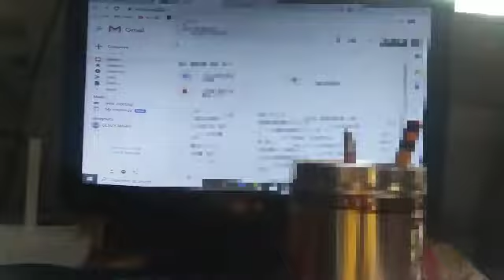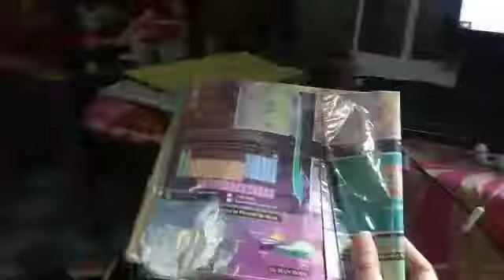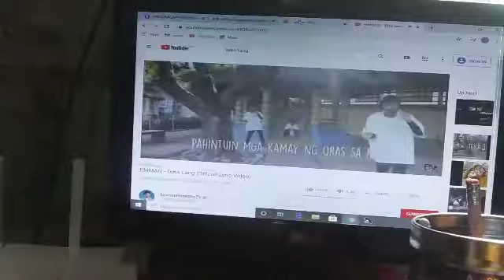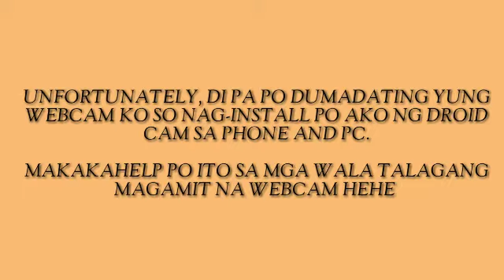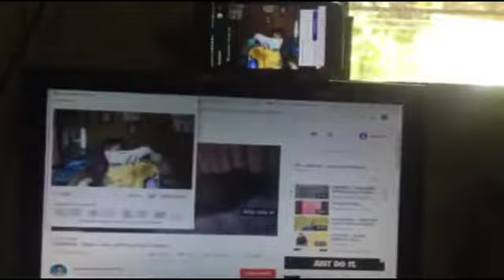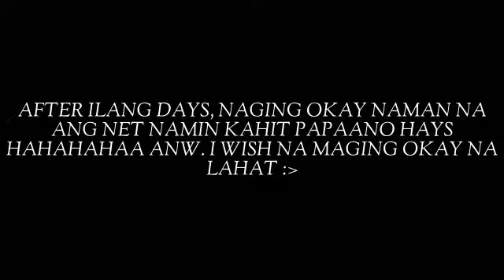FIRST DAY OF ONLINE CLASS!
Lateeee uploaddd hehe. Super dami kasing ginawa sa school and this day lang may free time hehehe.

Lahat po ng gamit na niready ko is nagamit ko po 1st day pa lang.

Kahit mahirap online class, lavarn. Stay safe everyone!